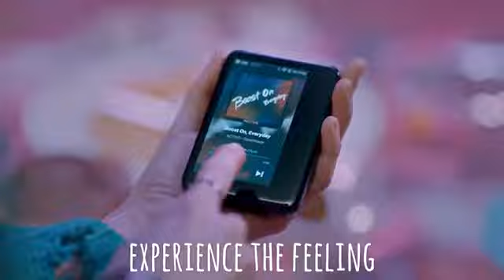ACTIVO CT10 High Resolution Portable Music Player: Small, Stylish Design, MP3/Lossless Formats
More Great Products By ACTIVO
Studio sound quality music playback; the music player that gets you closer to the original recording of what the artist and sound engineers recorded in the studio
CT10’s high quality hardware, including a Cirrus Logic DAC and quad-core CPU, reproduces and reveals the key qualities of live music as if the artist is performing in front of you
Provides better than CD quality sound; Supports up to 24bit/192kHz files, bit-to-bit, allowing you to enjoy every detail of your music to the fullest quality; Supports file formats of MP3, WAV, FLAC, WMA, OGG, APE, AAC, ALAC, AIFF, DFF, DSF, MQA
Compatible streaming apps of Tidal, Spotify, Amazon Music, Pandora, and more! Plus up to 528GB of storage; internal memory of 16GB plus additional microSD card slot with capacity of up to 512GB
Playback time of up to 10 hours; 3.4-inch full color LCD touchscreen; weighs less than 4 ounces; compact size, width of 2.57 inches, height of 3.67 inches and width of 0.61 inches; additional features and details below